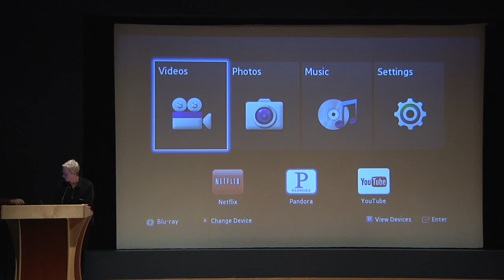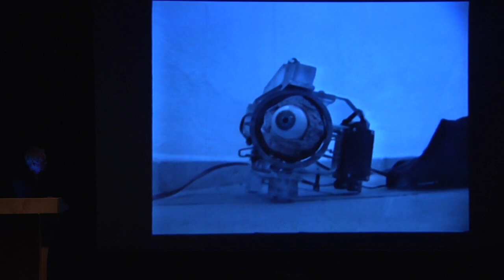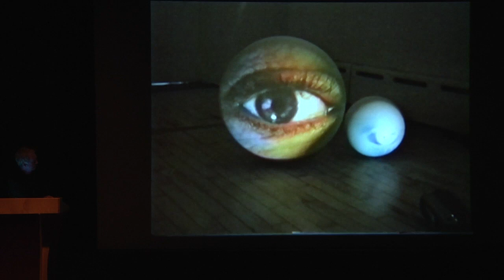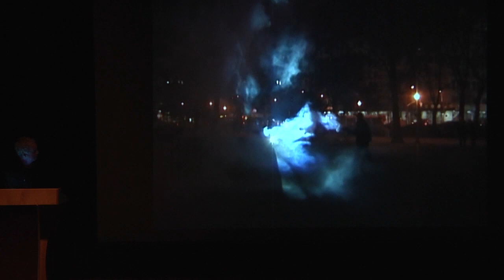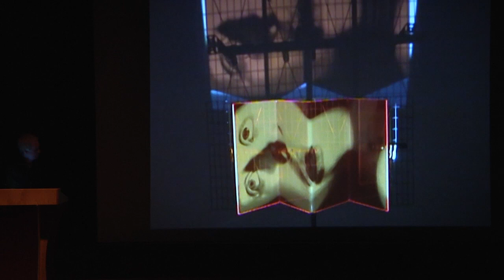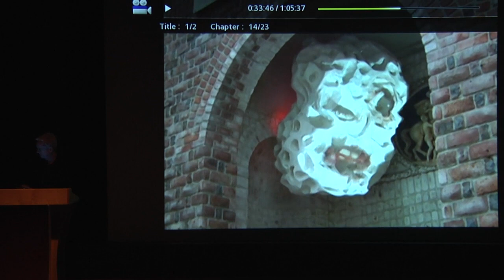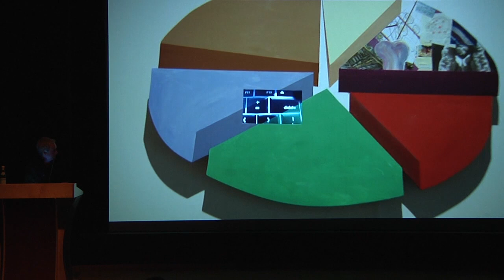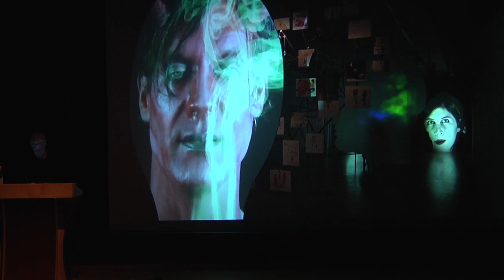PLASMA 2014: Tony Oursler